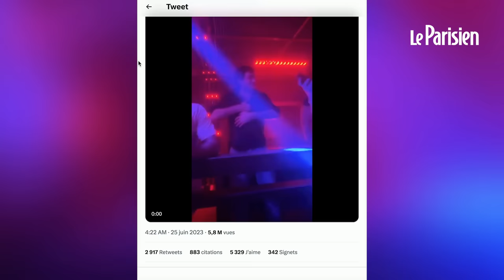Pierre Palmade filmé en boîte de nuit à Bordeaux : ce que l’on sait de la vidéo polémique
Le comédien Pierre Palmade, dont le contrôle judiciaire a été allégé, aurait été aperçu dans la nuit de samedi à dimanche dans une discothèque à Bordeaux. Ce que le club dément.